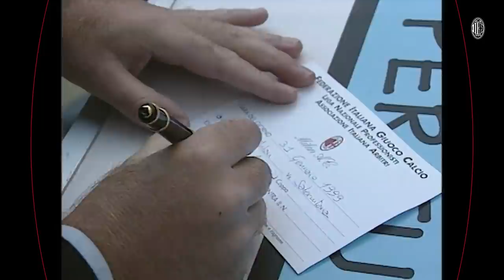Bierhoff and Weah win it | AC Milan v Salernitana | Full Match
️It's been 22 years since we last faced Salernitana in Serie A: let's relive our 3-2 win in full